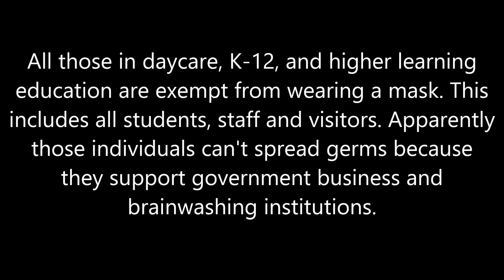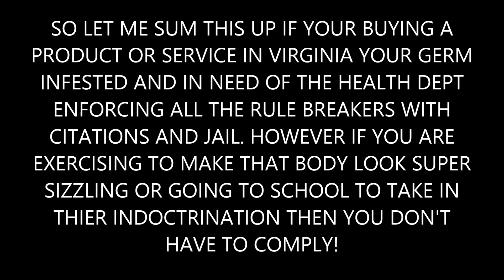HOODWINKED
DO YOU UNDERSTAND THEY ARE MAKING THIS A LONG TERM REQUIREMENT? THIS IS NOT CONSTITUTIONAL NOR LEGAL TO ENFORCE THIS ACTION UPON US THAT IS WHY THEY HANDED AUTHORITY TO THE HEALTH DEPT WHO WILL NEXT MAKE THE REQUIREMENT TO COME TO YOUR HOME AND ENFORCE ANY LAW TO ANY NON COMPLYING PERSON. DO NOT LET THIS GO ANY FURTHER. SO WHO ARE THEY GOING TO HAVE ENFORCING THE VACCINE USDA INSPECTORS?

NOTICE IN THIS NEXT VIDEO WHERE THE GOVERNOR PASSES THE AUTHORITATIVE ENFORCING QUESTIONS TO KEEP HIS HANDS CLEAN WHILE STILL SENDING A MORE INTIMIDATING MESSAGE TO PERSUADE PEOPLE TO COMPLY WITH HER WORDS CAREFULLY CHOSEN. THIS IS ONLY GOING TO GET WORSE THE LONGER WE ALLOW THEM TO DO THIS TO US.